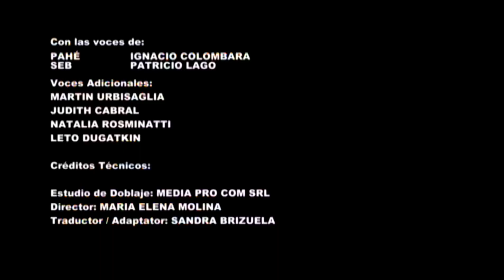Como Hermanos - Respeto Total Por Los Ancestros Remasterizado